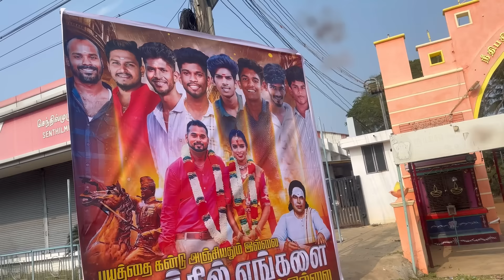Yoga Sister Marriage நடத்த Fun😁😂 நல்லபடியா கல்யாணம் முடிஞ்சுச்சு😍😍Semma Fun😁